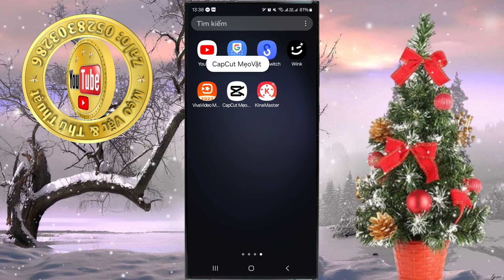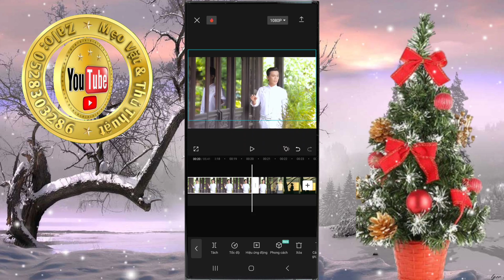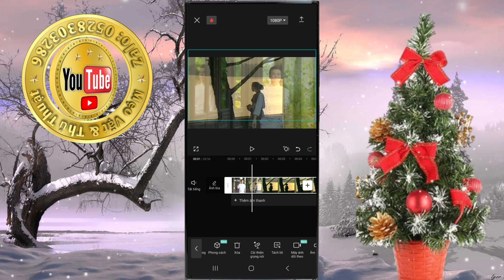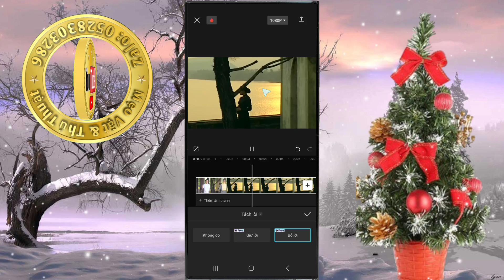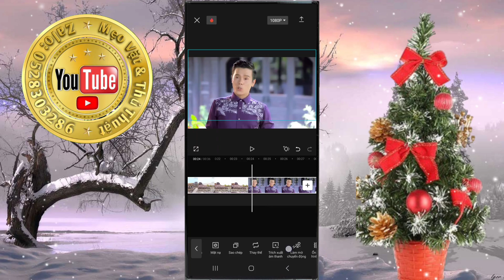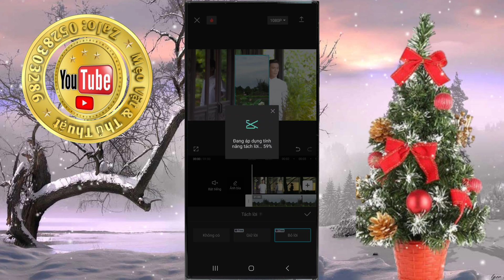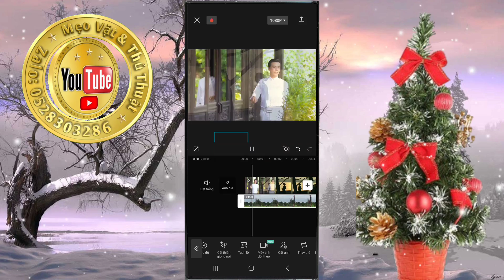CapCut, tính năng cực hay.tách lời bài hát, tách lời ca sĩ.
Tách lời bài hát bằng ứng dụng Capcut trên điện thoại quá đẳng cấp.